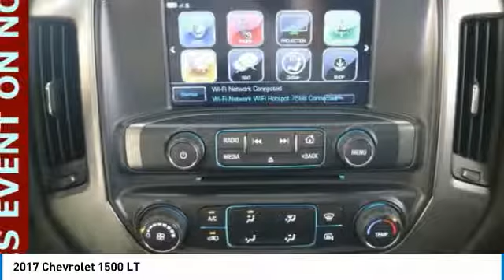2017 Chevrolet 1500 Forest Lake MN PW3155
2017 Chevrolet 1500 LT

Recent Arrival! PRICE INCLUDES $500 FINANCE CASH IF YOU FINANCE WITH FOREST LAKE CHEVROLET CADILLAC and $500 TRADE ASSIST IF YOU HAVE A 2013 OR NEWER VEHICLE UNDER 80,000 MILES THAT YOU TRADE. Lifetime Warranty Included at NO COST TO YOU!, Certified by Carfax - No Accidents and One Owner!, Certified by Carfax - No Accidents!, bluetooth for phone with steering wheel mounted controls, -Clean Carfax-, -Trailer Tow-, -Navigation-, Low Miles, VALUE ADD!!, Never been Smoked In! New Car Smell!!, Best Color For Resale!, GPS Navigation, Certified by Carfax - One Owner!, Bed Liner, Navigation System, Wheels: 17 x 8 Bright Machined Aluminum.brbrCARFAX One-Owner.brbrAwards:br  * 2017 KBB.com 10 Most Awarded BrandsbrbrWhen you buy from Forest Lake Auto Group you have the comfort of knowing that every one of our front line ready vehicles go through our extensive inspection process by one of our certified technicians and if they do not pass we will not offer them for sale as a front line car. Why Buys!! Each one of our front line ready vehicles sold come with the following. Full tank of gas Full inspection done on every vehicle Guaranteed alternate transportation or loaner for all service customers WE MAKE BUYING EASY!!! Great Selection, Upfront Pricing, Free Trade Appraisals, Plus we will give you estimates on Financing and warranties, and we do it all with your time in mind!